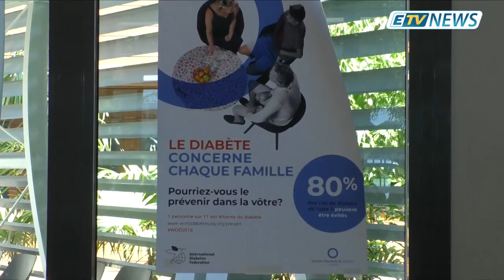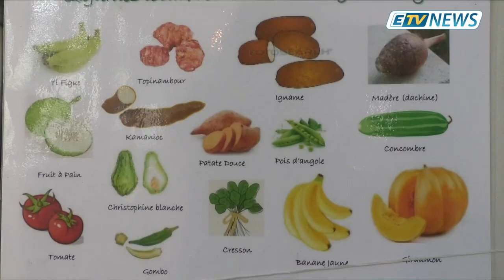JT ETV NEWS du 14 Novembre 2018